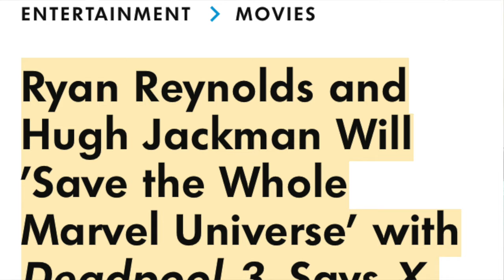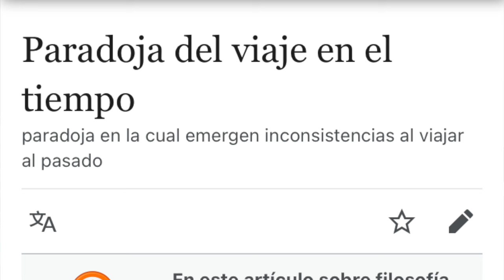¿Podrá Deadpool & Wolverine salvar el MCU? | Reacción al teaser trailer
La pelea del Siglo está más cerca de lo que pensamos! Aquí te traemos un resumen de las cosas que encontramos en el primer trailer de Deadpool & Wolverine.

Deadpool & Wolverine es una película de superhéroes que se estrenará en 2024, protagonizada por Ryan Reynolds y Hugh Jackman. Es la secuela de Deadpool 2 y la primera película del Universo Cinematográfico de Marvel que tendrá calificación R. La película mostrará la alianza entre Deadpool, el mercenario bocazas, y Wolverine, el mutante de las garras de adamantium, para enfrentarse a una nueva amenaza. La película está basada en los personajes de Marvel Comics, creados por Fabian Nicieza, Rob Liefeld y Len Wein.